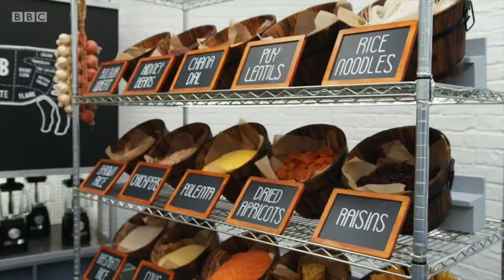2021 MasterChef Music Reel - Composed By John Hutchins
A short reel showcasing just a few of my compositions featured on BBC 1's MasterChef, comprised of clips from: MasterChef The Professionals Series 14, Celebrity MasterChef Series 16, MasterChef The Professionals Rematch 2021 and Celebrity Masterchef Christmas Cook Off.